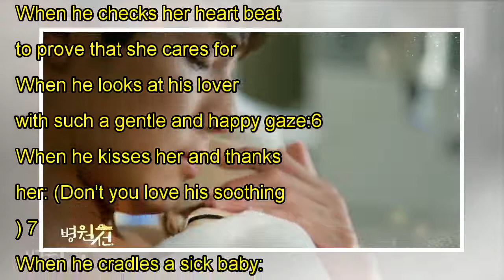10 times we fell in love with Kang Min Hyuk in Hospital Ship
10 times we fell in love with Kang Min Hyuk in Hospital Ship